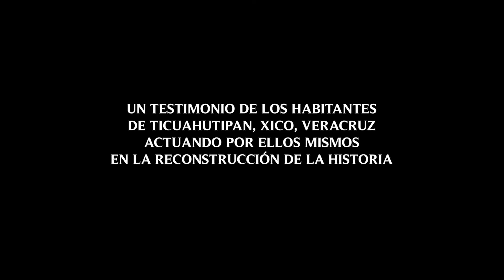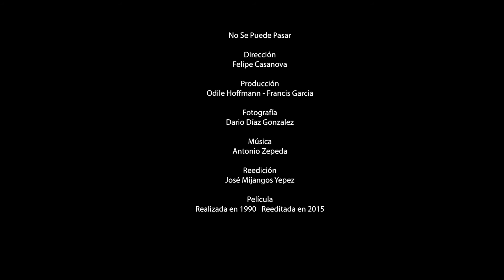"No se puede pasar", Trailer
Trailer de la película docu-ficción de Felipe Casanova. (1991).
Agraviados films D.R.